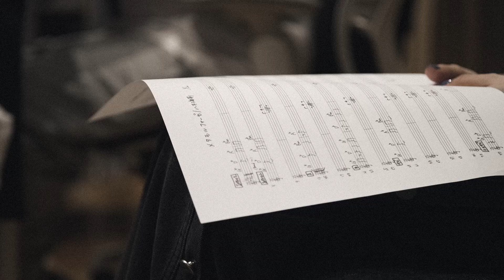メタモルフォーゼ -Recording Behind The Scenes-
八木海莉『メタモルフォーゼ』Now on Stream